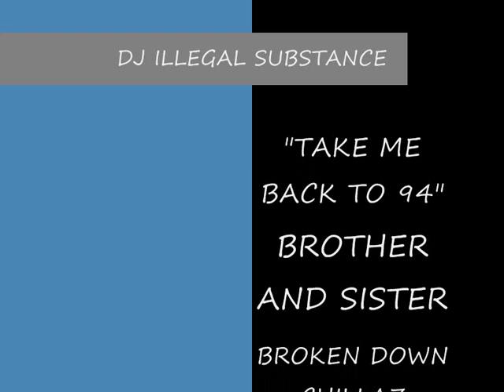CHILL OUT : DJ ILLEGAL SUBSTANCE (DJ I. S) TAKE ME BACK TO 94' CHILLAZ VERSION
This is the chillout/dub mix of the drum and bass version "TAKE ME BACK TO 94" From the take me back to 94 E.P Produced and recorded by DJ I.S at Subtraxion Studio June 2009.